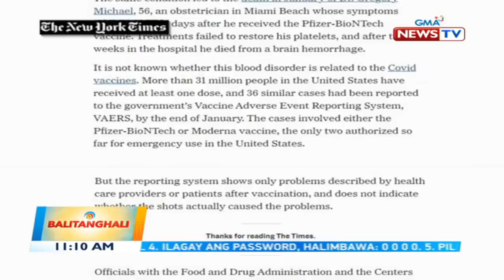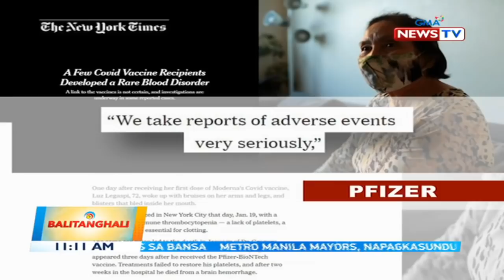Pilipinang 72-anyos sa Amerika, bumaba ang blood platelets matapos bakunahan | BT